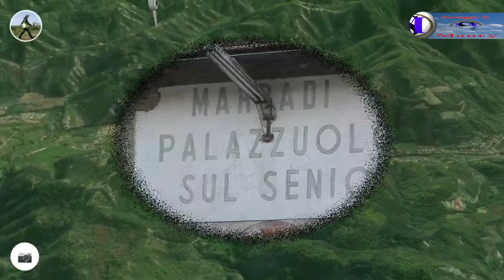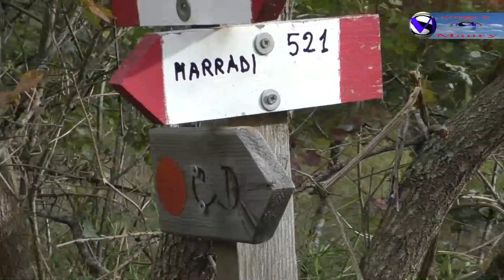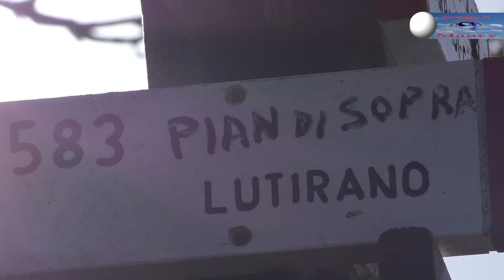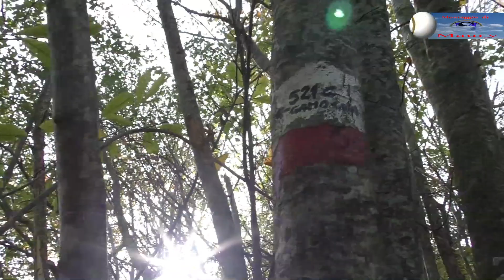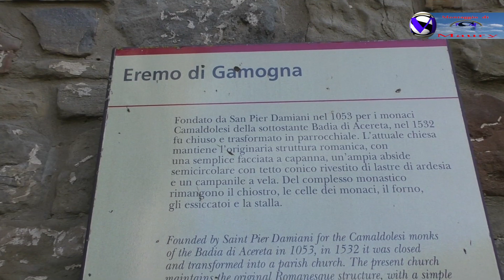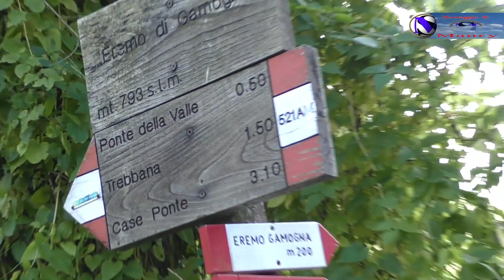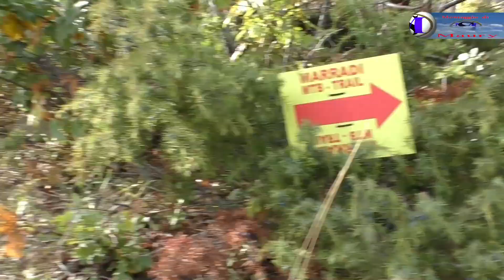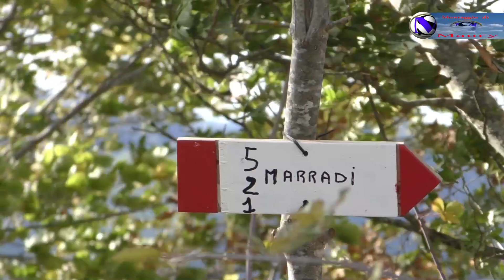Escursione 21 km da Marradi all'Eramo di Camogna e ritorno 28-10-2023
🍁 FOLIAGE D'AUTUNNO ALL'EREMO DI GAMOGNA 🍁
L’esperienza emozionale di ammirare i colori della foresta 🍂🍁
Un'escursione in cui cammineremo nelle foreste dell'Appennino Tosco-Romagnolo per strade sterrate e boschi di castagni 🌰 che in questo periodo si tingono di mille colori: dal giallo acceso al rosso porpora, dal verde scuro all'arancione, le sfumature che accendono questi boschi sono incredibili, vere tavolozze di colore.
Dal centro del paese di Marradi raggiungeremo con gli stivali ai piedi l’antico Eremo di Gamogna, percorrendo il sentiero di crinale in arenaria, consumato dal vento e dalle piogge, con cocuzzoli che assomigliano a denti di una sega (da qui il toponimo “segaccia”).
L'Eremo, immerso nella natura selvaggia del nostro Appennino, per la sua ubicazione è un vero paradiso terrestre ma anche luogo di pellegrinaggio e punto di incontro per gli abitanti della valle, che hanno contribuito, con il loro lavoro, al suo restauro.
Un posto magico!